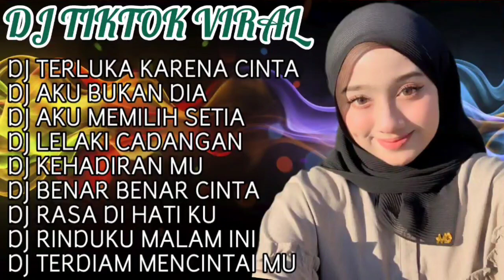KUMPULAN DJ REMIX TERBARU - DJ AKU BUKAN DIA - DJ TERLUKA KARENA CINTA - DJ VIRAL 💃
Sumber musik dari channel
Remixer: